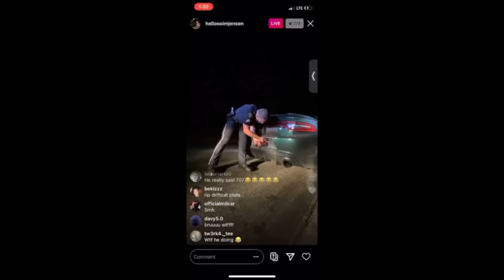14 YEAR OLD DOES DONUTS IN A CAMARO ZL1!!!